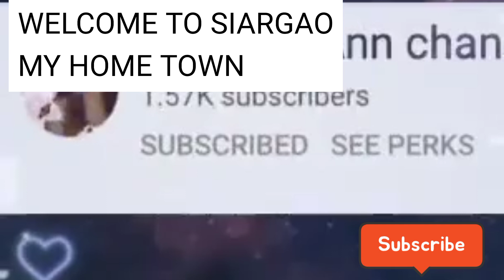SIARGAO ISLAND MY HOME TOWN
siargao island is now known as tourist spots internationally and we have yearly activities like
🦋 Surfing
🦋 game fishing international and local
and many more
find out more on siargao island 🏝️